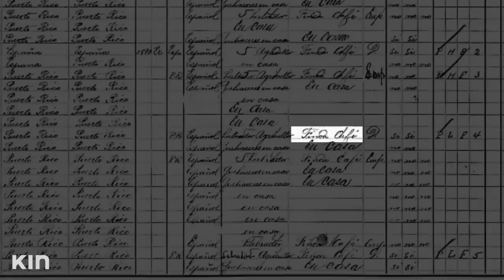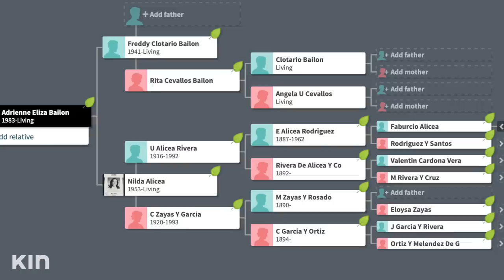Making My Mom’s FAMOUS Coquito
ad The holidays are just around the corner which means… time to make my fav Puerto Rican drink, coquito, with mommy! and start a FREE trial to explore your family history this holiday season!
Quick and Easy Coquito Recipe:

Place 4 cinnamon sticks into 2 cups of boiling water and reduce to 1 cup
Combine with:
2 cans of coconut milk
2 cans evaporated milk
2 cans condensed milk
*Add 1 can cream of coconut for a sweeter flavor
1-4 cups white rum or spiced rum

Cool in refrigerator
Remove at least 30 minutes prior to serving
Pour into small glasses
Top with a sprinkle of ground cinnamon

Enjoy with friends and family!

Adrienne Bailon Houghton shares her HiLow hacks on going glam without breaking the bank! Tips and tricks for mixing high end and inexpensive pieces in all things beauty, fashion, home décor, and entertaining. Tune in every Friday at 10AM PST to watch.